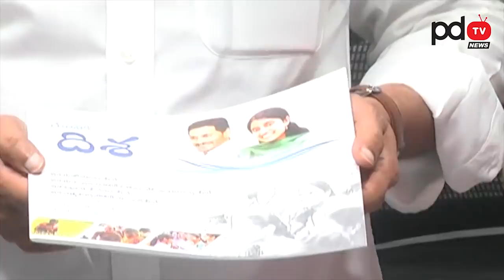Womens Day | YS Jagan | మహిళా దినోత్సవం రోజున మరోసారి గొప్పమనసు చాటుకున్న సీఎం జగన్ | PDTV News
హిళా దినోత్సవం రోజున మరోసారి గొప్పమనసు చాటుకున్న సీఎం జగన్